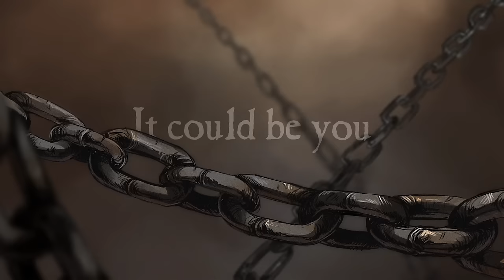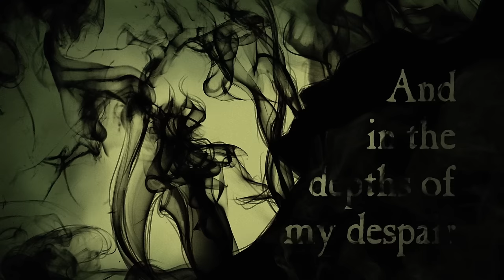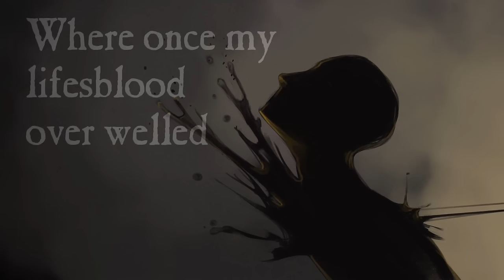DEVILMENT - Full Dark, No Stars (OFFICIAL LYRIC VIDEO)